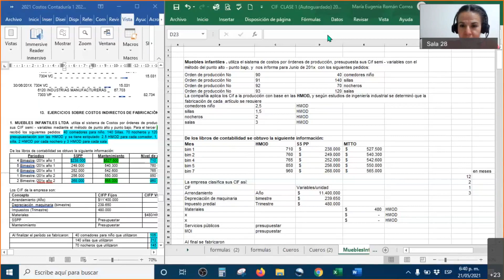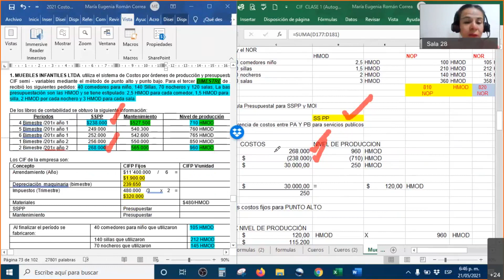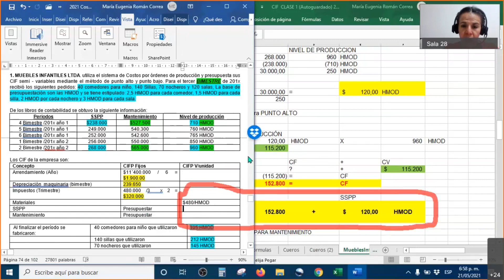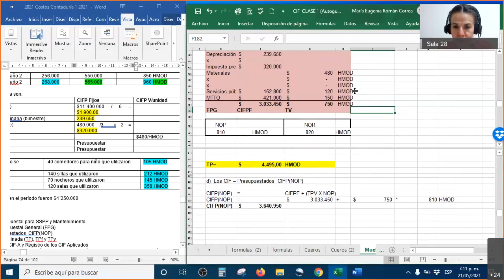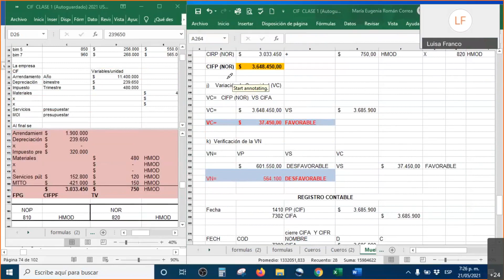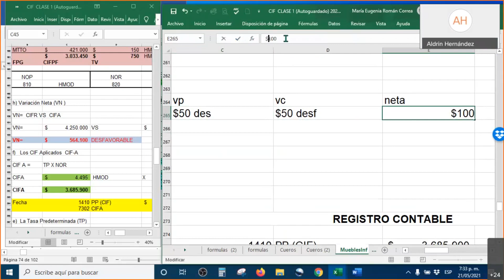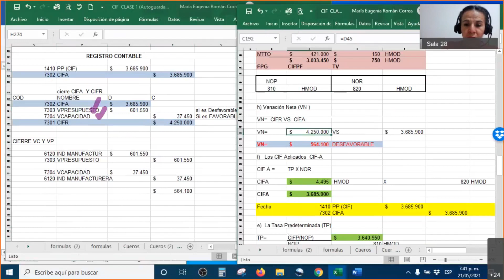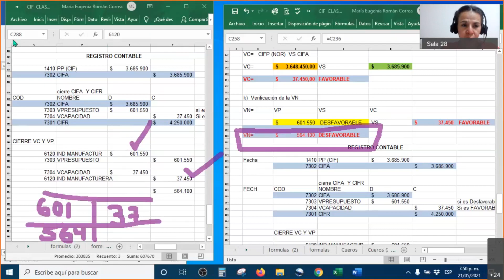COSTCO GR Variaciones de CIF, Muebles infantiles